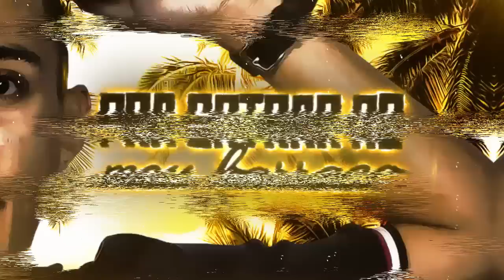MC 7Belo - Fila Pro Barraco - Reage Amor (DJ Leozinho MPC) Lyric Video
Artista: MC 7Belo
Produção: DJ Leozinho MPC

Lyric Video: Enzo Alves

Ano 2018.